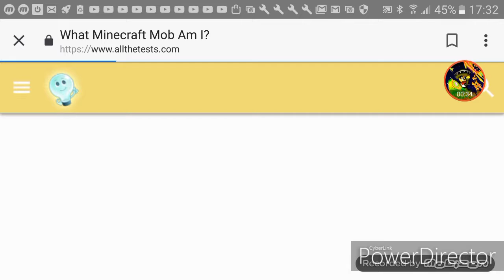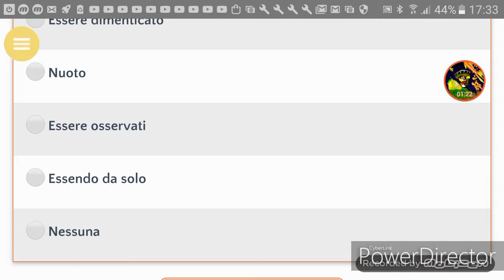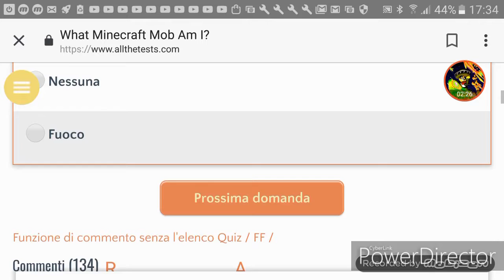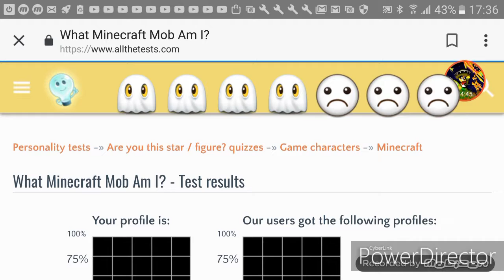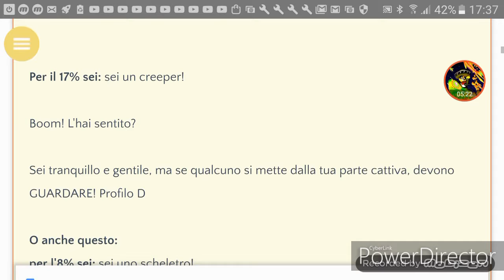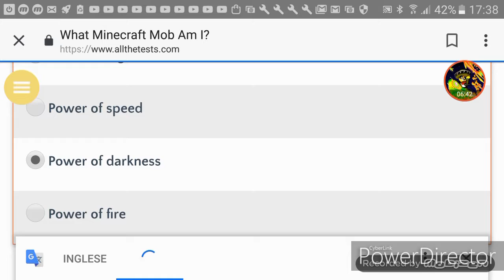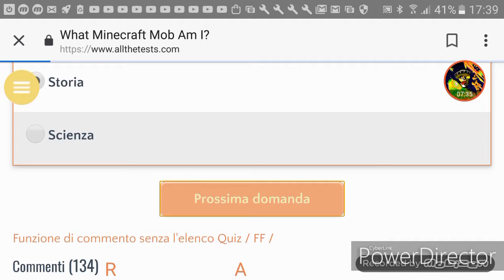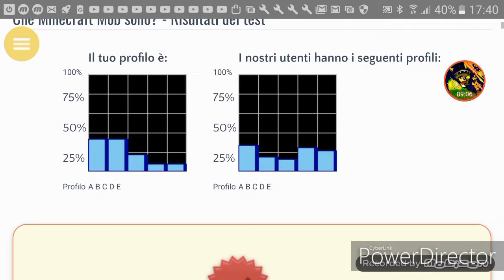CHE MOB DI MINECRAFT SEI